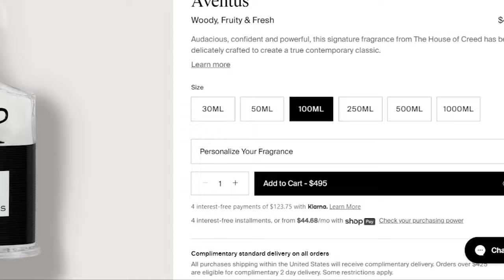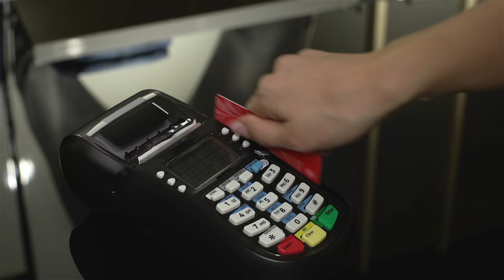Addictive: 5 Best Fresh Gym Fragrances for Compliments (2024)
Ready to smell as good as you look? This video's all about the best fragrances for personal trainers and bodybuilders.